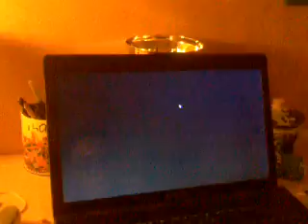WarFace Multyplayer ITA